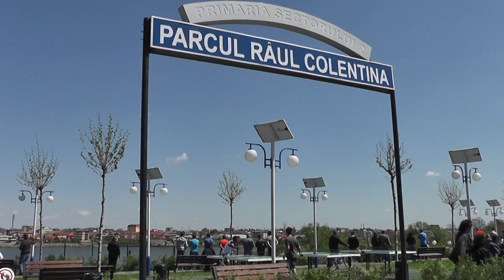primaria sectorului 2 Neculai Ontanu inaugurare complex sportiv raul colentina